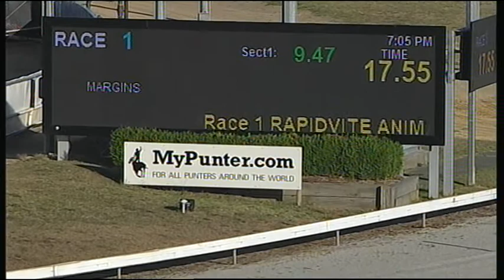CRN WED 21 DEC 16 R1